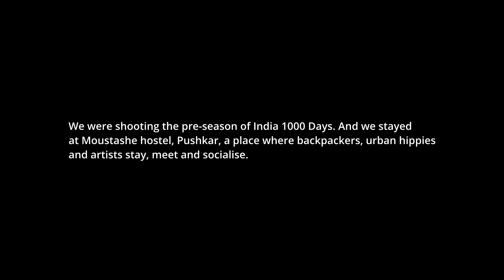A Conversation with Team Matadoria (Part 1) | Pushkar Diaries | India 1000 Days | Niyog Tales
We met Kerala's own Matadoria at Moustache Hostel, Pushkar and here's a conversation with the amazing team behind the band.